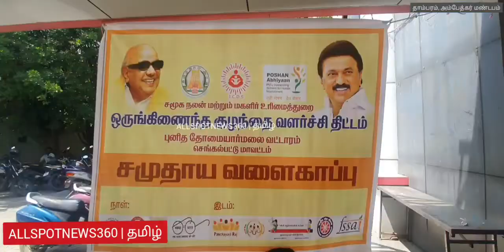சமுதாய வளைகாப்பு விழா வாழைபூ விளகேற்றி துவக்கிவைத்த, தாம்பரம் சட்டமன்ற உறுப்பினர் எஸ் ஆர் ராஜா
சமுதாய வளைகாப்பு விழாவினை, வாழைபூ விளகேற்றி துவக்கிவைத்த, தாம்பரம் சட்டமன்ற உறுப்பினர் எஸ் ஆர் ராஜா.